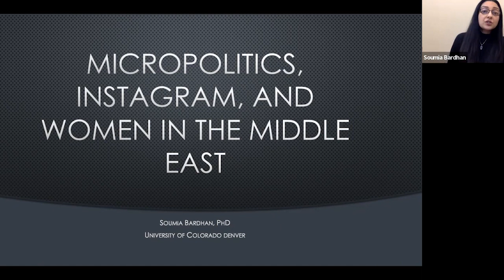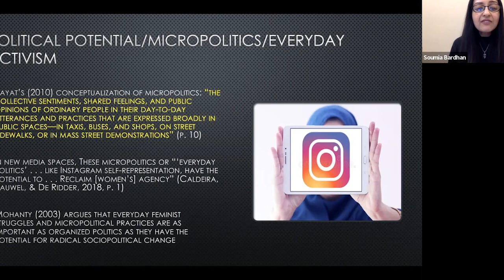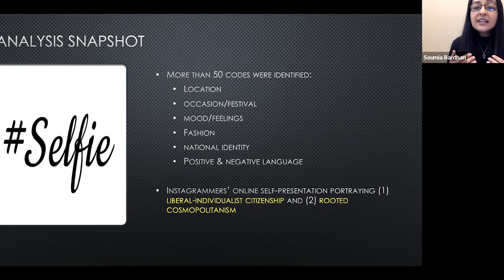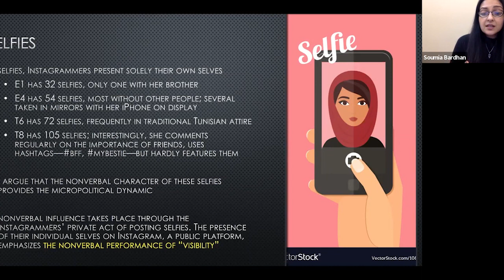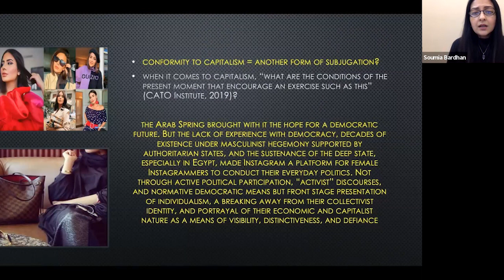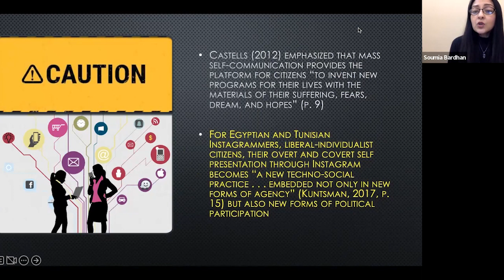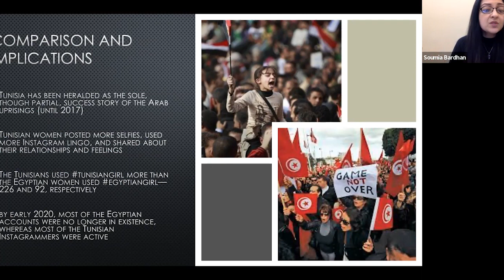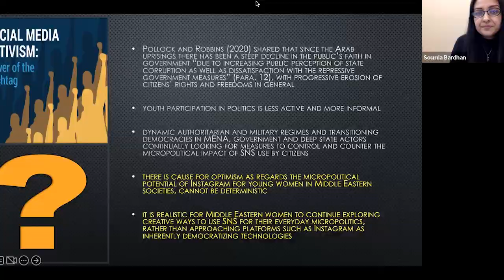Women's Rights and Politics in the Middle East